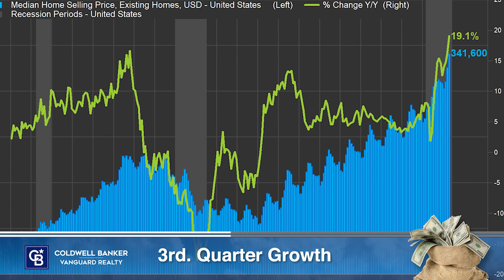1 FL Metro Price Increases